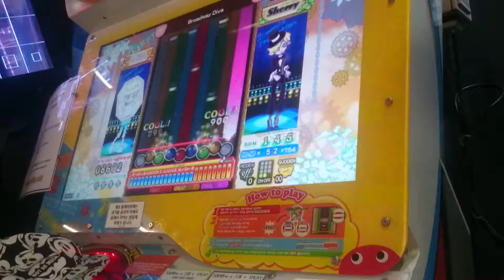[Pop'n Music éclale] Broadway Diva(Electro SWING) [EX] FC